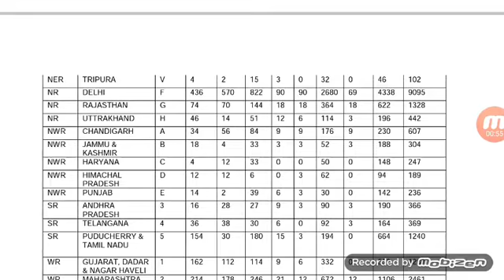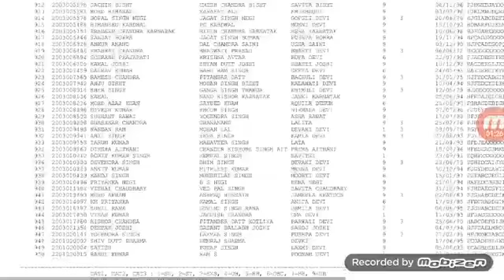SSC (MTS) Results 2016 Out PDF 👇👇👇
Join Group

Facebook पेज